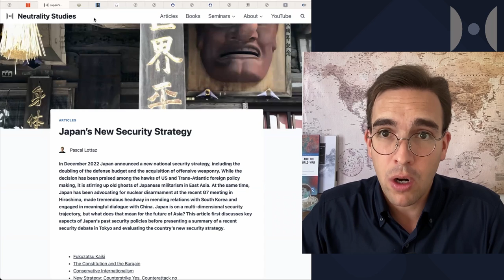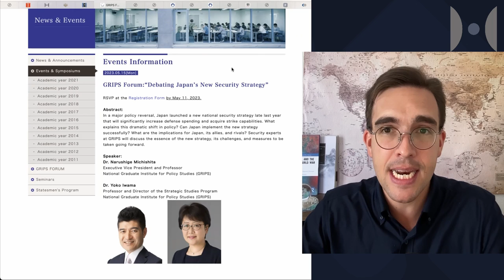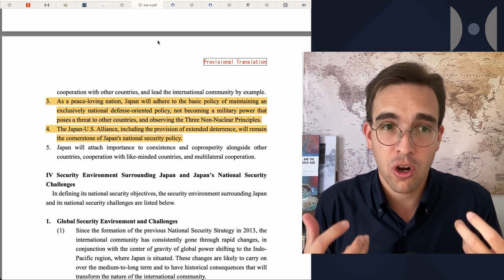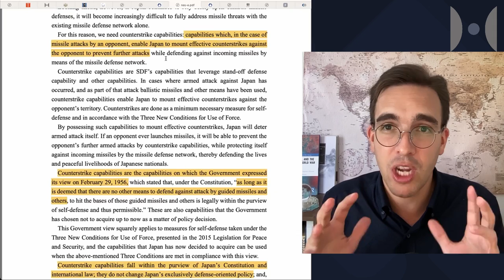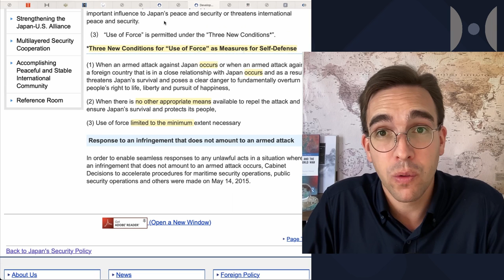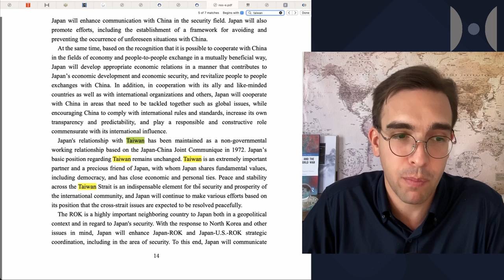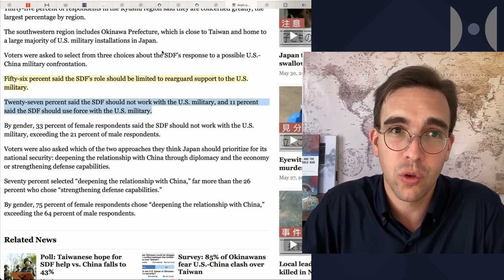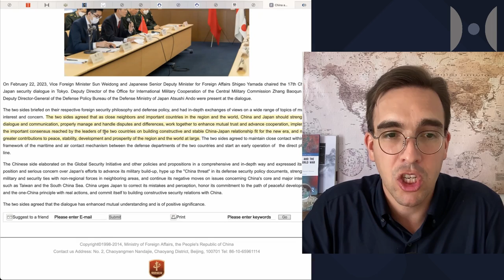Japan's New Security Strategy: Decoding Tokyo's New Resolve | With 4 East Asian Security Experts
🌟In this video Pascal discusses Japan's 2022 "New Security Strategy" in conjunction with a recent public seminar held by the National Graduate Institute for Policy Studies (GRIPS), in Tokyo. Its four experts, Dr. Yoko Iwama, Dr. Narushige Michishita, Mr. Ju-Hyung Kim, and Mr. Dee Wu discuss what a more assertive Japan means for the pacific security structure.

Pascal’s academic articles about neutrality studies:

“The Future of Neutrality”. Geneva Center for Security Policy, Policy Briefs, no.4, 2023. ISBN: 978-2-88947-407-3.

“Dual-Neutrality for the Koreas: A Two-Pronged Approach toward Reunification.” Defense & Security Analysis, 2022,

“The Politics and Diplomacy of Neutrality.” Oxford Bibliographies in International Relations, New York: Oxford University Press, 2022,

“Neutrality Studies.” Oxford Research Encyclopedia of International Studies, New York: Oxford University Press, 2022,

“Going East: Switzerland’s Early Consular Diplomacy toward East and Southeast Asia.” Traverse: Zeitschrift für Geschichte 27 no. 1, 2020, 23–34,

“Violent Conflicts and Neutral Legations: A Case Study of the Spanish and Swiss Legations in Wartime Japan.” New Global Studies 11, no.2, 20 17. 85–100,